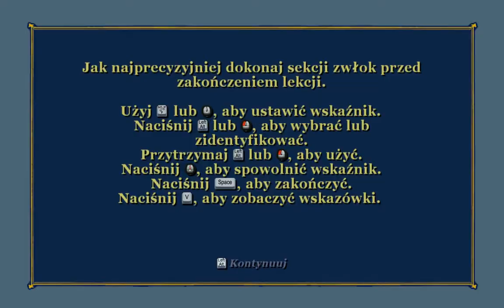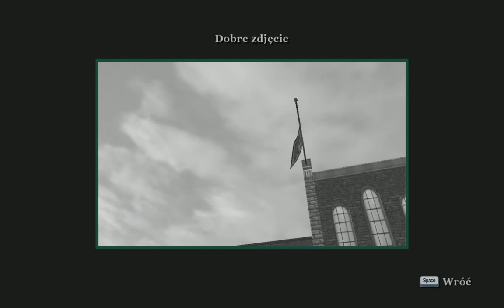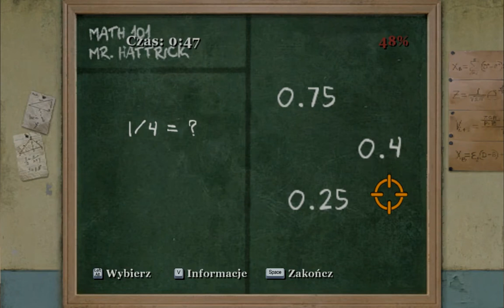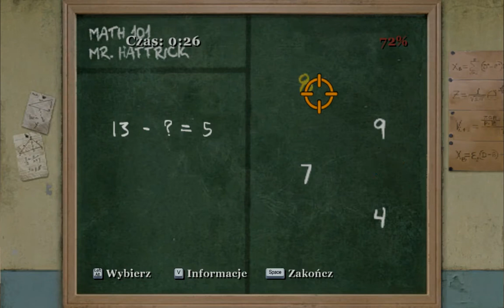ZOSTALIŚMY SNOOBEM :P (#6) | ROZDZIAŁ III O MIŁOŚCI | Bully Scholarship Edition PL (Zagrajmy w 100%)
Szósty Odcinek z serii Bully Scholarship Edition PL (Zagrajmy w 100%). Podoba się Odcinek! Kliknij w dzwoneczek! Napisz Komentarz! łapkę w górę! Do zobaczenia i usłyszenia w moich filmach. Pozdrawiam :)

Bully gra wydana w Ameryce w 2006 roku a w Polsce w 2008 roku gra opowiada o Jimmy'm Hopkinsie 15 letnim chłopaku tak zwanym łobuzie. Początku gry Matka Jimmy'ego a raczej Jamesa Hopkinsa przywozi go z Nowym Mężem żeby się go pozbyć bo wyjeżdża z Mężem na Rok na Jacht "Miodowym Miesiąc". Do szkoły z internatem Akademii Bullworth w szkole James czyli Jimmy poznaje Garrego i Petera Peteya Kowalskiego nowych kolegów.